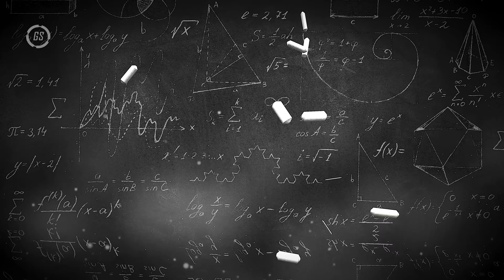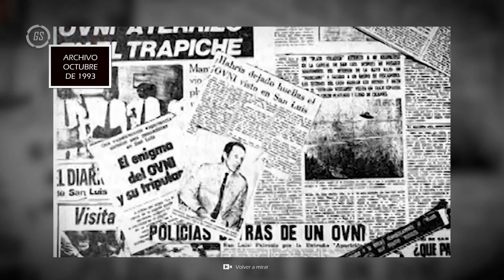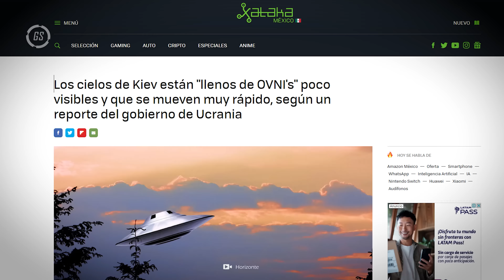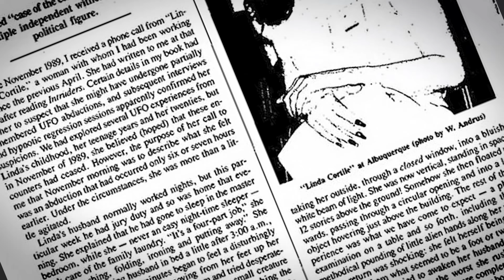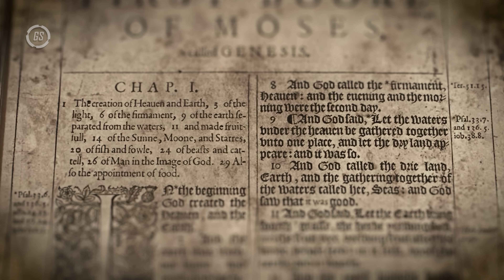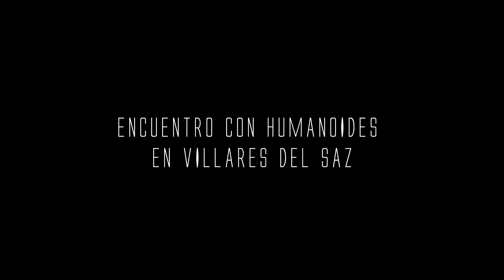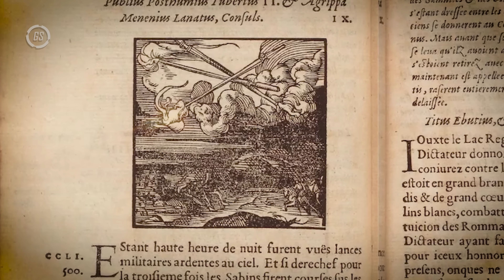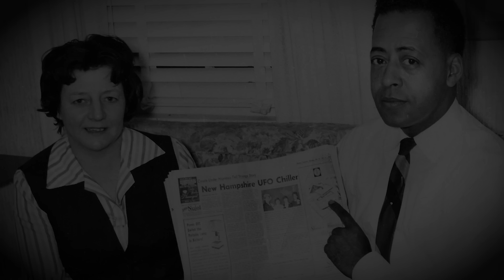¿ELLOS VINIERON EN BUSCA DE ORO? | Alien Evidences T2 Ep 16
¿Estamos solos en el universo? 🌌 ¡Prepárate para un viaje alucinante en este emocionante episodio de la serie "10 Alien Evidences"! 🛸 Hoy, exploraremos sorprendentes pruebas que podrían sugerir la existencia de seres de otros mundos y sus interacciones con la humanidad a lo largo de la historia.

En este episodio, nos sumergiremos en el enigmático mundo de los Anunnaki, una antigua civilización extraterrestre que, según algunas teorías, podría haber venido a la Tierra en busca de oro. 💰 También analizaremos encuentros cercanos con humanoides y abducciones inexplicables que desafían nuestra comprensión de la realidad. 😲

Además, investigaremos casos de OVNIs en la antigüedad, como la posible aparición de un objeto volador no identificado en una moneda de 1680 y relatos de avistamientos en la antigua Roma. 🏛️

🚀👽 Con cada episodio de "10 Alien Evidences", te sumergirás en un mundo lleno de misterios e intrigas que te harán cuestionar lo que creías saber sobre nuestra historia y nuestro lugar en el cosmos.

👇👇👇 Temas que abordaremos en este episodio: 👇👇👇

📌 00:00 - Introducción
📌 00:52 - ¿Ellos vienen de Lyra?
📌 03:51 - El caso Dique La Florida
📌 09:16 - ¿OVNIs sobre Ucrania?
📌 13:12 - La abducción de Linda Napolitano
📌 19:10 - ¿Un OVNI en una moneda de 1680?
📌 22:17 - Ain Dara, ¿evidencia de gigantes en la antigüedad?
📌 25:43 - Encuentro con humanoides en Villares del Saz
📌 28:35 - OVNIs en la antigua Roma
📌 31:15 - El incidente de Exeter
📌 34:12 - ¿Vinieron en busca de oro?